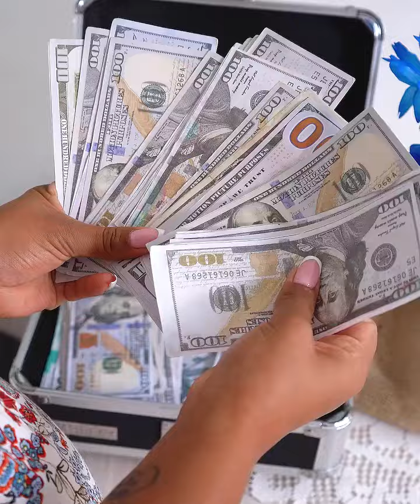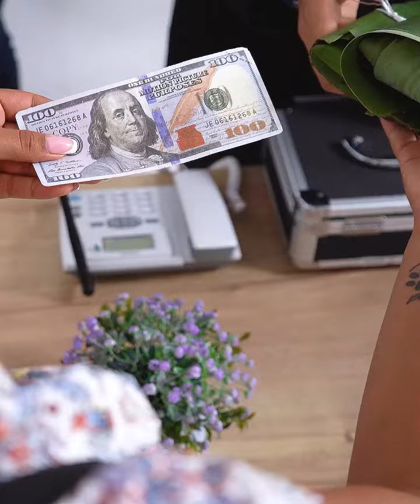Vendedora de tamales recibió una gran recompensa por ser honesta